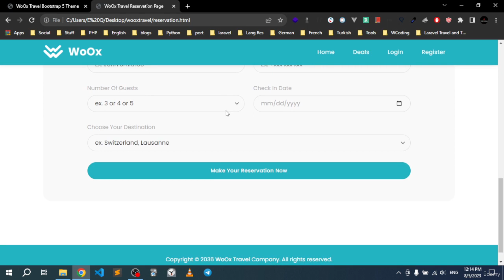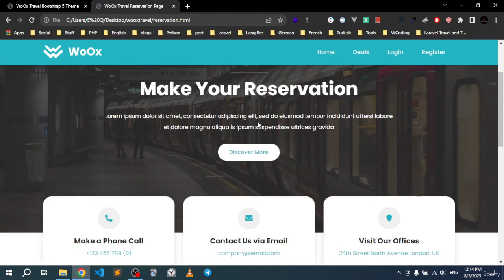1 - Design and Code for the Project (1 - Creating Authentication System)